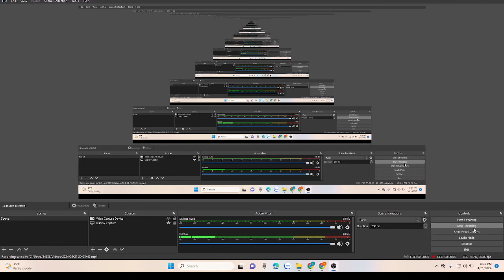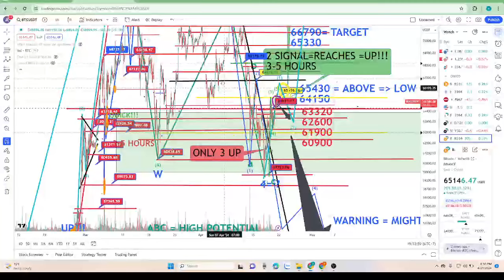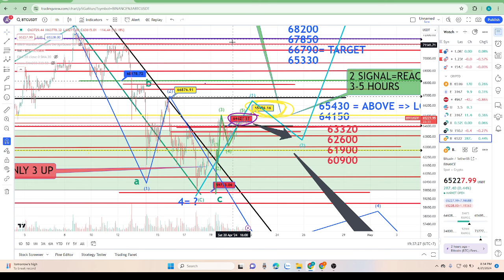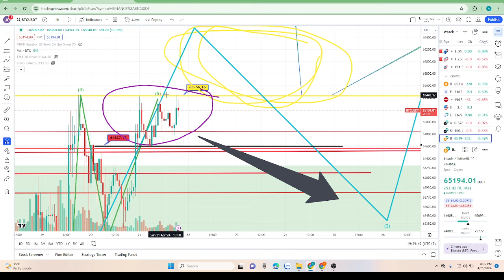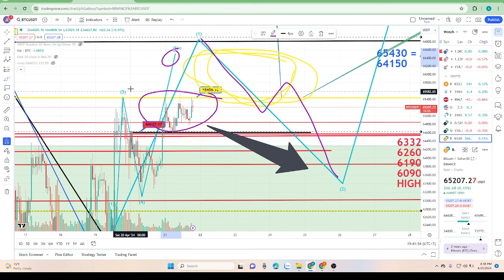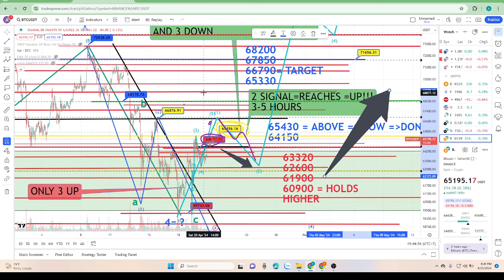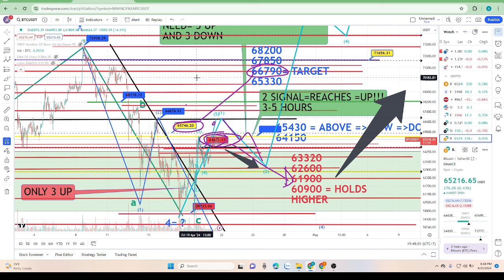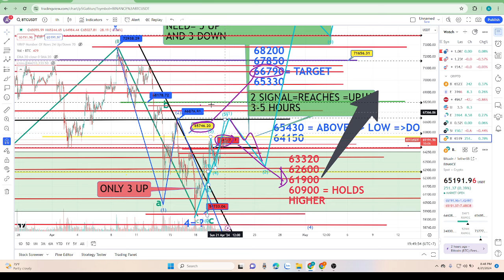VIDEO TÍN HIỆU BITCOIN 7:28 PM, Ngày 21 Tháng 4, 2024